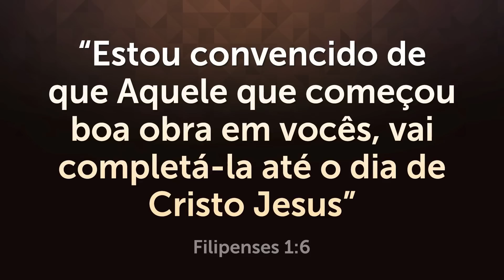ORAÇÃO FORTE DA NOITE - Deixe seu Pedido de Oração 🙏🏼